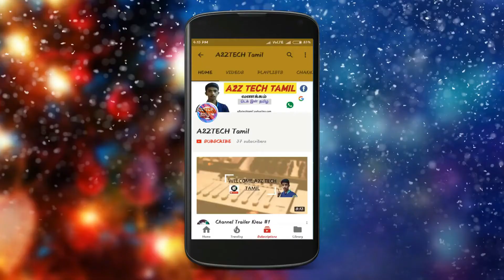Moto X4 Specification - Review | எப்படி இருக்கு | தமிழ் | A2ZTECH Tamil